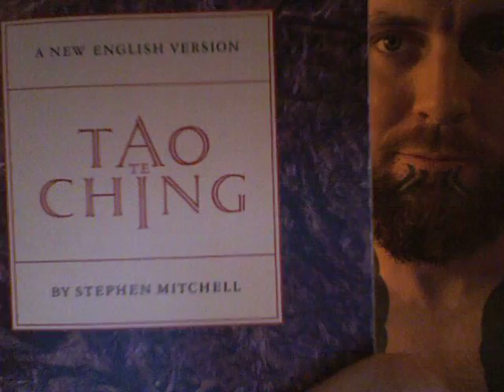he knows he is going to die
reading from the TOA TE CHING